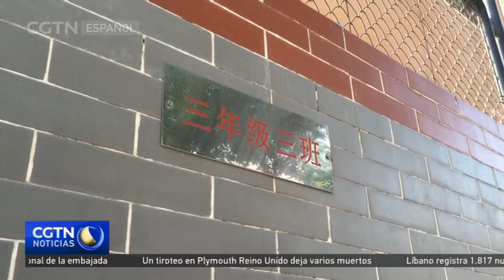Se lleva a cabo en Zhengzhou la tercera ronda de testeos masivos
En muchas ciudades chinas se están tomando estrictas medidas de control contra la COVID-19. En Zhengzhou, en el norte de China, se está llevando a cabo la tercera ronda de testeos masivos. Hasta el momento se han sometido a las pruebas 13 millones de personas, de las cuales 4 han dado positivo. En la ciudad costera de Ningbo, en la provincia de Zhejiang, se han suspendido todos los vuelos a Beijing después de detectar un caso asintomático el pasado miércoles. Por su parte, la ciudad de Beijing no ha reportado nuevos casos y las autoridades han confirmado que el curso escolar comenzará en septiembre. Por otro lado, 20 oficiales de la provincia de Guangdong han sido sancionados por no haber controlado el brote de la variante delta el pasado mes de junio.